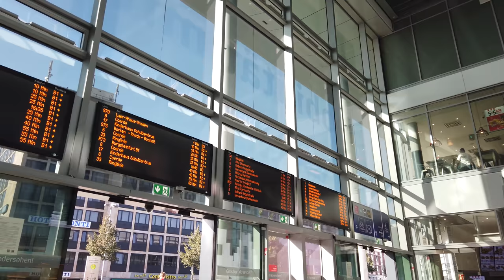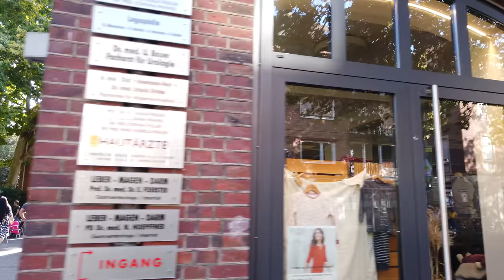Walking in MÜNSTER / Germany 🇩🇪- 4K 60fps (UHD)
Münster / Germany (engl. also: Muenster) is a city North Rhine-Westphalia. It originated as a monastery founded in 794. Now Münster is known for its university and as an administration centre. The city has a13th-century St. Paulus Dom cathedral and a reconstructed city center with the historical city hall and the Prinzipalmarkt.

We start our Münster tour at the central train station which is located East of the city center. We walk around 5 minutes westwards and see the "Dom" another 5 minutes later. The nice Prinzipalmarkt is busy on this September afternoon.

We walk further West and finally up North to see the outskirts of the center. In the more residential Buddenturm area we see more of the non-touristic side of Münster before we return to the cathedral. The eastern area of Münster with Alter Steinweg has many restaurants.

We complete our route by returning to the central train station and end our autumn / fall walking tour through one of the nicest cities in Germany.

Timeline:
0:00 Central Station to City Center
5:00 City Center
10:00 Western City Center
15:00 Around the Cathedral
18:00 Prinzipalmarkt
23:00 Northern City Center
26:00 Buddenturm Area
44:00 Domplatz
46:00 North to South-East of City Center
57:00 Eastern City Center
1:04:00 Back to the Train Station